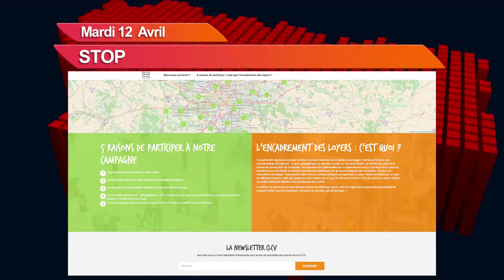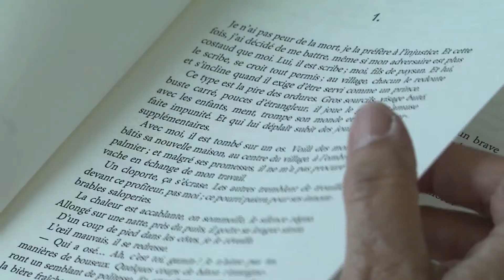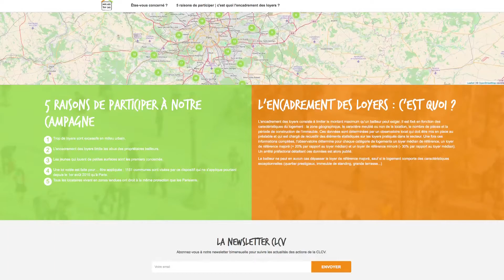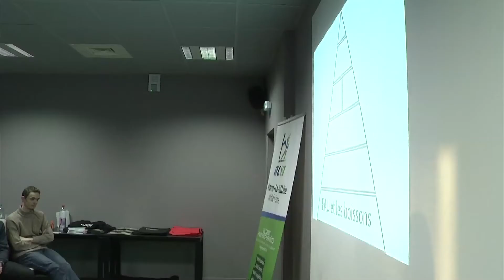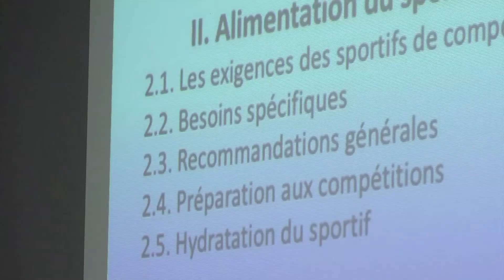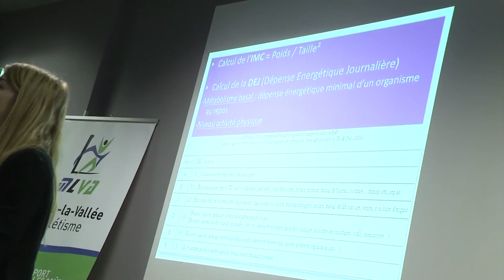7'Actu - Mardi 12/04/16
La maladie de Parkinson au quotidien.

Une campagne sur internet pour dénoncer les loyers trop élevés.

Sportifs : quelle alimentation pour quelle pratique sportive ?

ET AUSSI : MLV Debout, Rencontre-ciné autour de « Rosalie Blum »